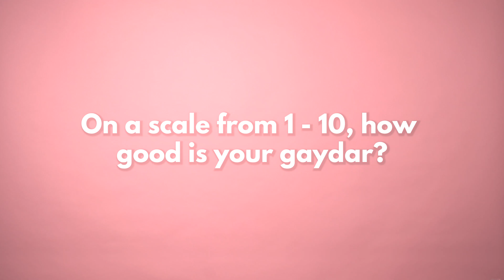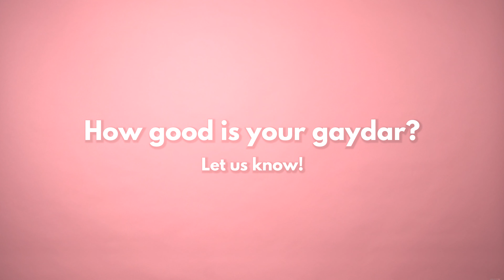HOW GOOD IS YOUR GAYDAR? | Included, LGBTQ+ Game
We asked people: "On a scale from 1 - 10, how good is your gaydar?"

■ About Included:
The game has over 200 cards for everyone, made by, and for the LGBTQ+ community. The game is a perfect chance to start conversations about topics that should be discussed more. With questions in 5 categories about every topic regarding the LGBTQ+ community, it is a fun game to play with everyone, in any situation.